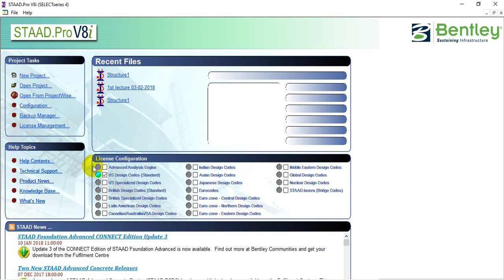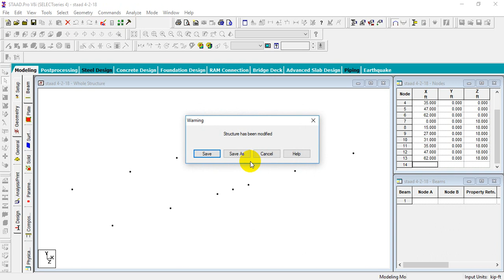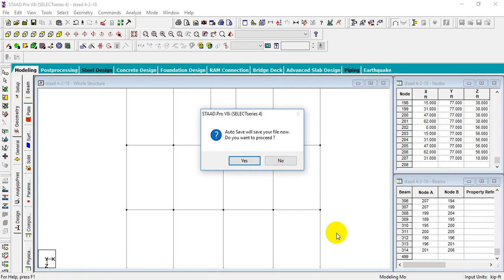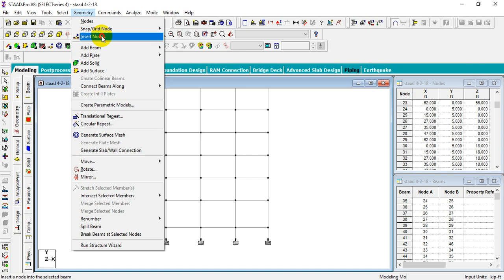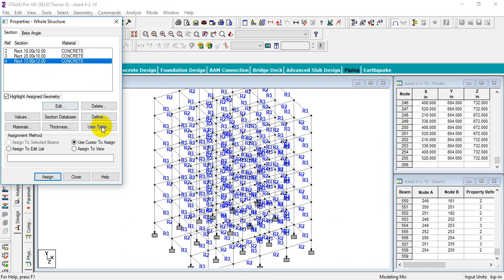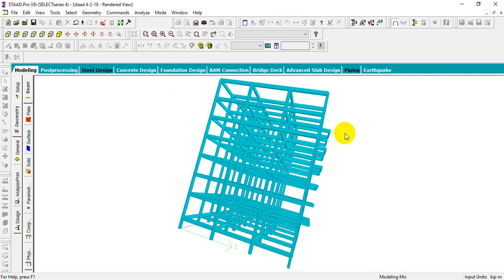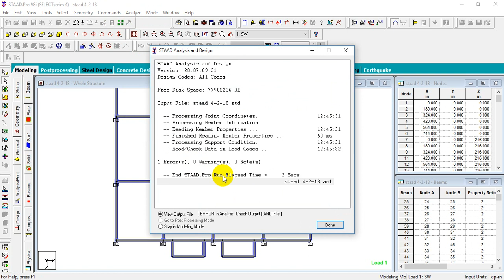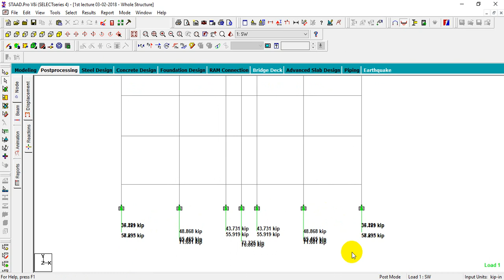Staad Pro Bangla tutorial part-1